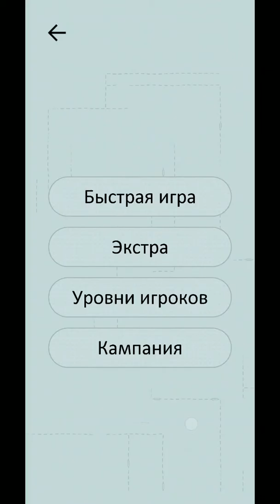Vodobanka - Secret ground operation